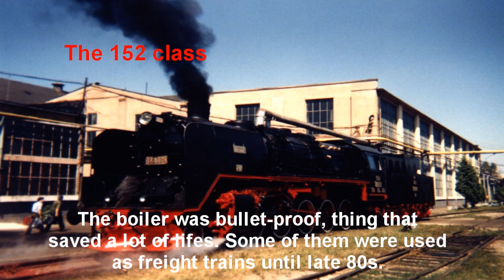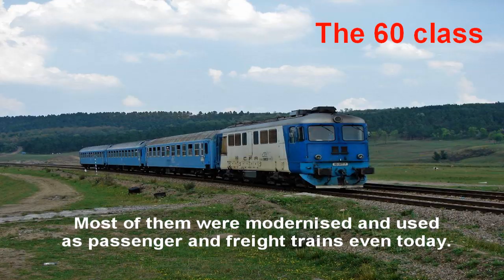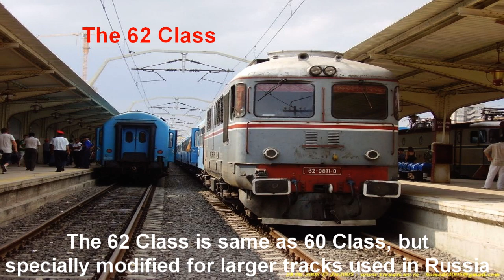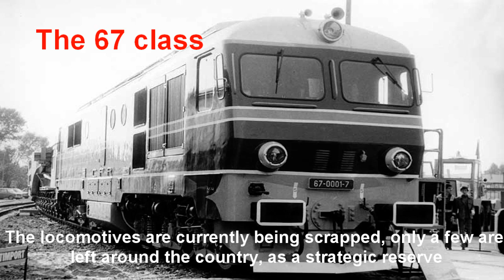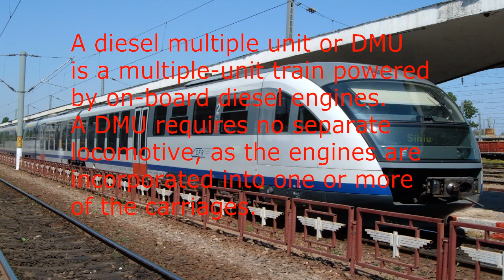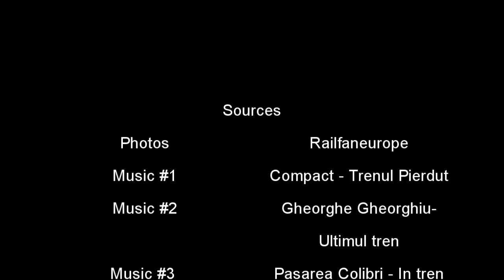The history of Romanian Railways(Istoria Căilor Ferate Române)